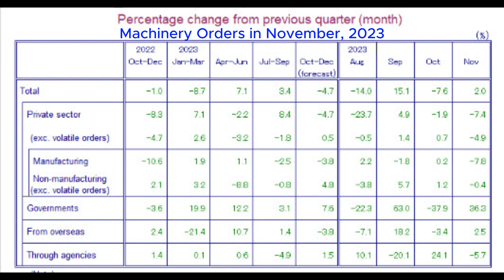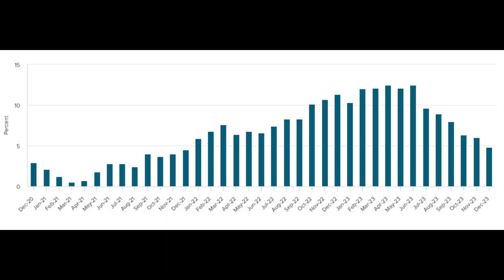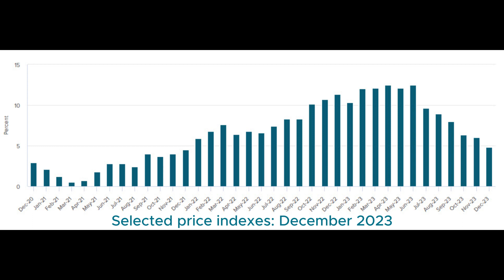[Short news] Labour Force, Australia Headline estimates of employment, unemployment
+ Labour Force, Australia Headline estimates of employment, unemployment
+ ECB Pricing Gets A Dose Of Reality Check All The Way From Davos
+ Kanye West gets $850K titanium dentures modeled after James Bond spy